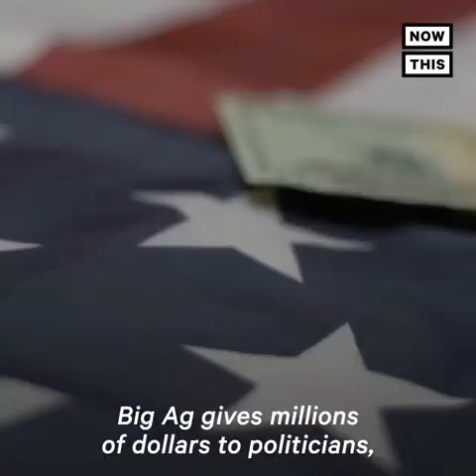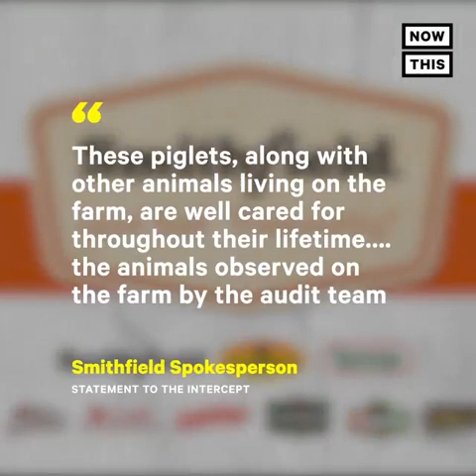FBI chases down piglets in people’s homes with Wayne Hsiung & DxE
Why is the FBI chasing after rescued piglets? With Wayne Hsiung & DxE.
 The disturbing crackdown on animal rights activists, explained.

Video by NowThis

Support DxE's lifesaving work and legal battle for the right to rescue by donating